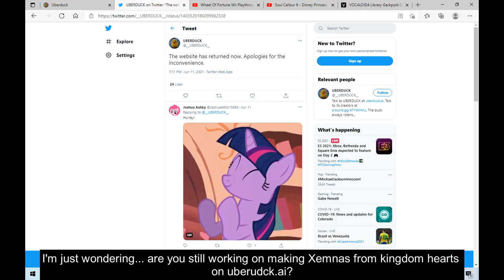Message to Uberduck Ai about Xemnas